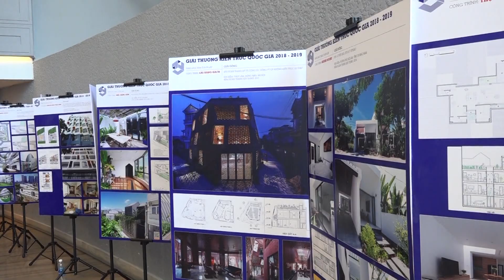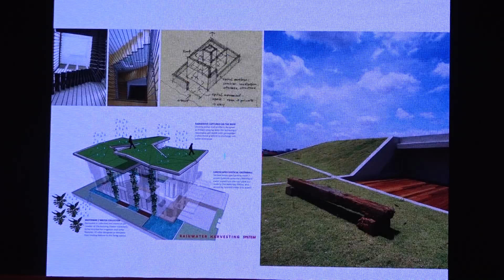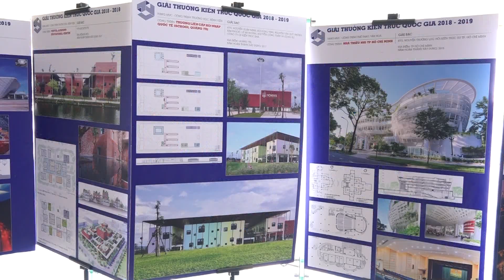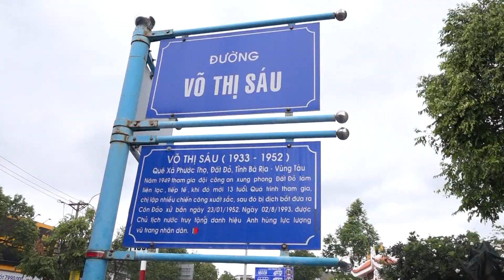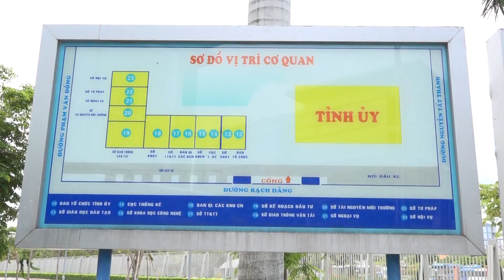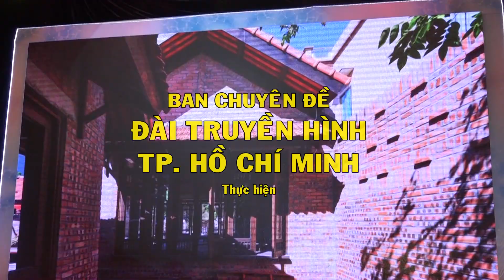Phóng sự_Kết nối đam mê_Đức Mạnh